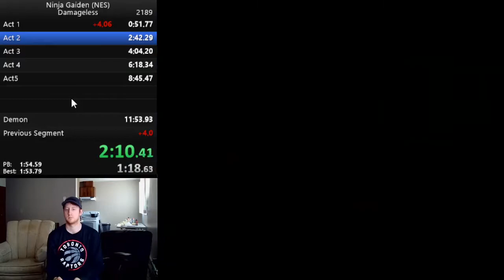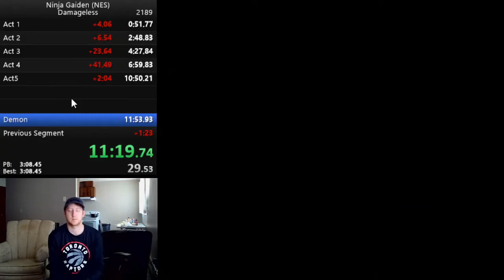Damageless Ninja Gaiden Attempt (perfect end bosses)